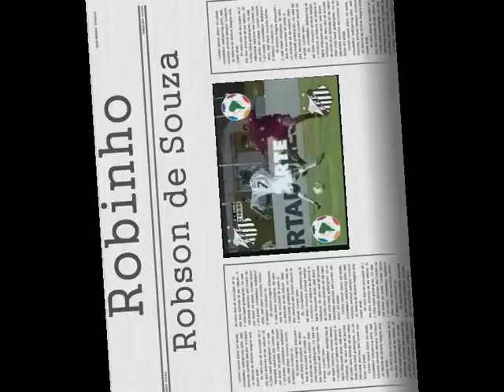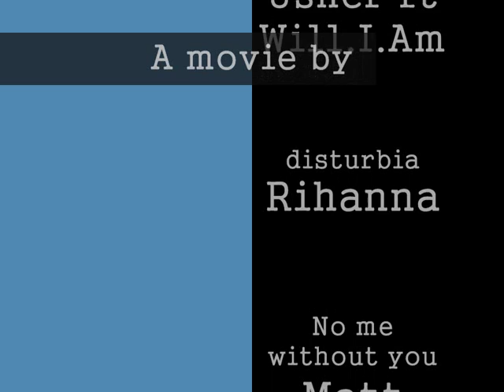Best football moves ever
A video I did for fun, enjoy!
Some awesome skills :D